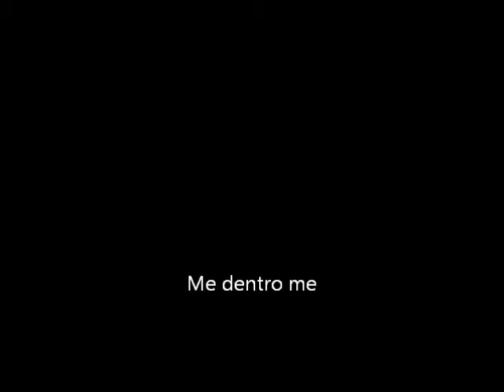Ainesse "Me dentro me" prod.Marmat per AWORLD OF MUSICA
Un rigrazziamento a Evoluzione Musicale per aver indetto questo concorso